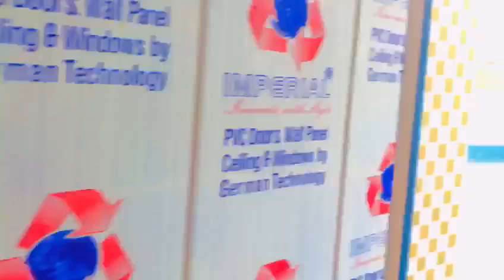Mashallah Beatifull Allah Tallah ka Ghar✅😍